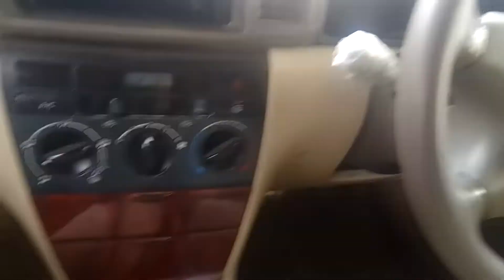Toyota Corolla Xli converted from Altis 1800cc to 1300cc For Sale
The converted car Engine from 1800cc to 1300cc Complete details